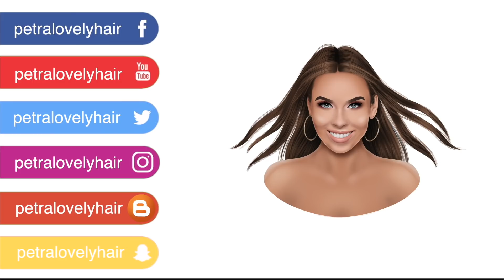👗 PÁROVÝ HÓLÍČEK BEZ KÓDÍČKU 👔 | C&A, DEICHMANN prostě běžně dostupné obchody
⬇️ KLIK PRO POPIS PRODUKTŮ A DALŠÍ INFO ⬇️
KOLEKCE REVOLUTION x PETRA:
XO BEAUTY:
Kamenné prodejny:
drogerie Rossmann

*toto není sponzorované video, s CA a Deichmann jsem měla/mám naplánované sponzorované posty na IG, avšak to se netýká tohoto videa, nosíme odtud věci už nějakých 15 let minimálně :)